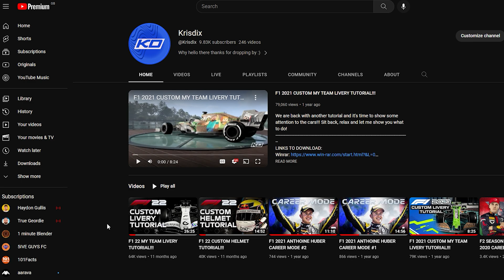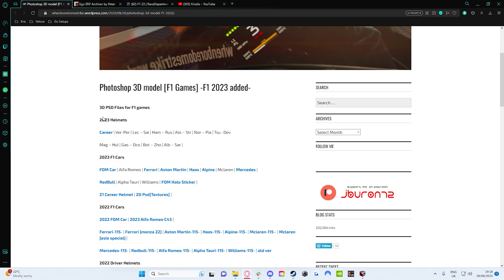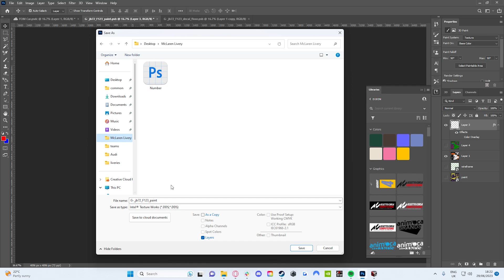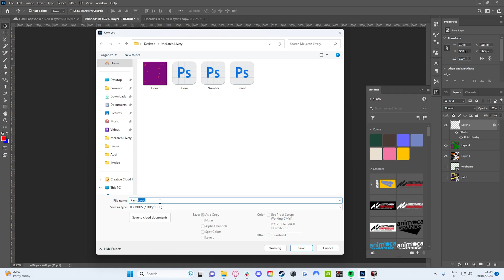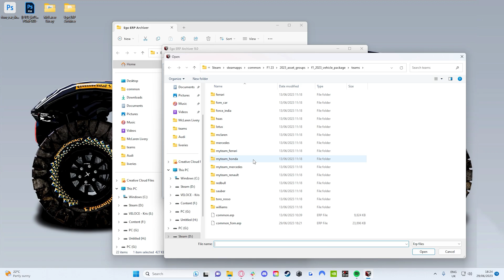F1 23 | CUSTOM MY TEAM LIVERY TUTORIAL!!!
Want to upgrade from the basic liveries in F1 23? Well this video will show you how to get custom liveries for My Team and F1 world!

Chapters:
0:00 Intro
0:14 Downloading Tools
1:29 Creating a livery
2:37 How to save the files
3:38 How to install the livery
4:50 Checking it out in game